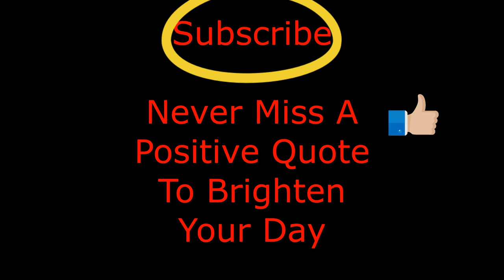Speak Your Mind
Positive Quote To Brighten Your Day

Photo by George Pak from Pexels
Photo by Alexandr Podvalny from Pexels

Photo by George Milton from Pexels

Photo by Askar Abayev from Pexels
Photo by Matheus Bertelli from Pexels
Photo by William Fortunato from Pexels